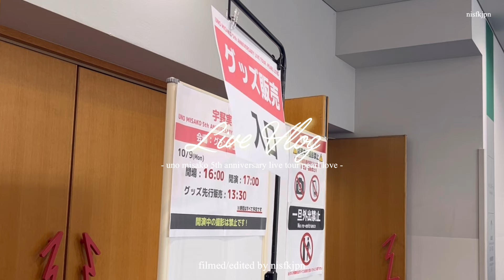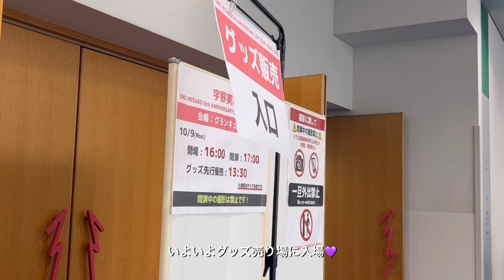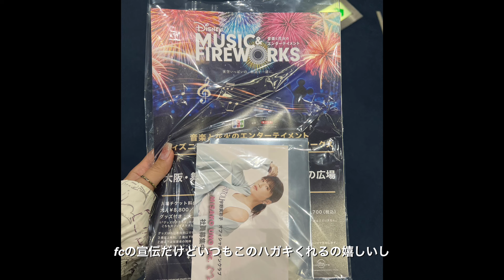【Live Vlog】uno misako 5th anniversary live tour pearl love in Osaka🐚🤍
こんにちはnisfkjpnです🌛
動画をご覧下さりありがとうございます🎞✨

🎧:VLLO
🖋:VLLO